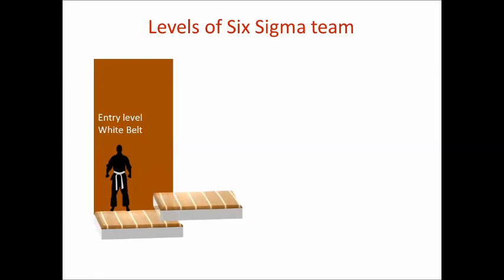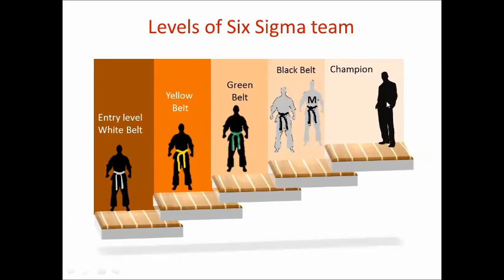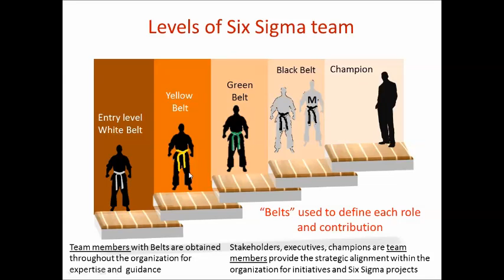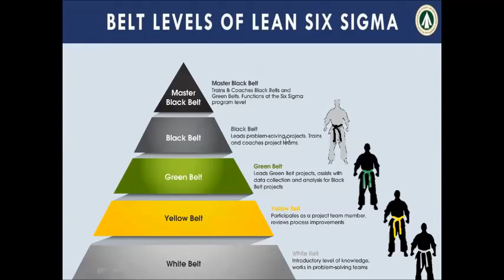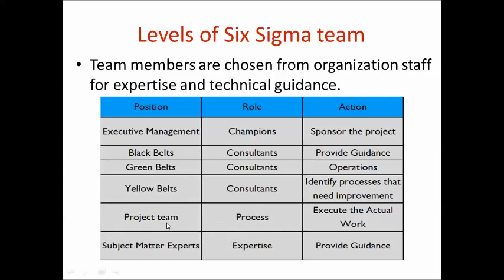Yellow Belt 3 Belt Levels